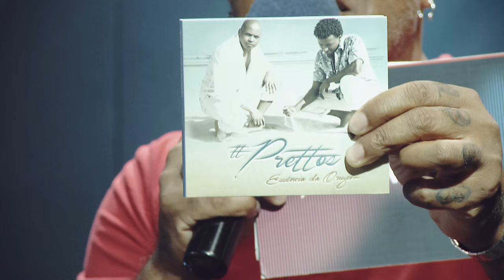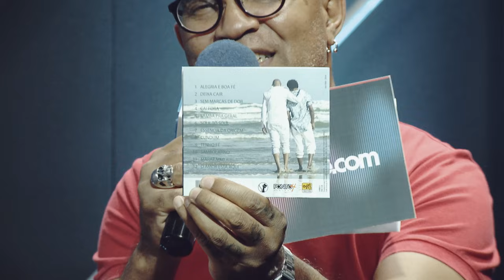Prettos no Estúdio Showlivre - Apresentação na íntegra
Prettos se apresentou no Estúdio Showlivre, dia 23 de novembro de 2017.

Perfil:

Prettos é uma dupla musical formada pelos irmãos Magnu Sousá e Maurilio de Oliveira. Apaixonados pela música, os meninos fizeram parte, por dezoito anos, do Quinteto em Branco e Preto.  Com o grupo, lançaram quatro álbuns de estúdios e foram vencedores de diversas categorias de premiações de todo o país.

Em 2017, o duo lançou seu primeiro disco solo. Intitulado Essência da Origem, o álbum conta com 12 faixas e participações especiais de Emicida e Alessandro Penezi.